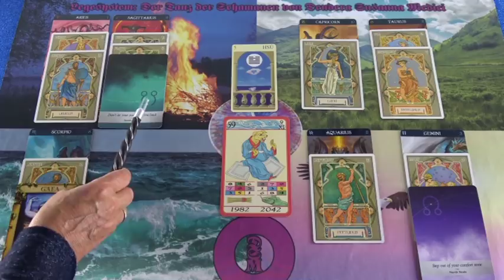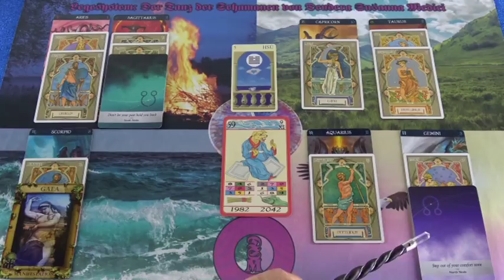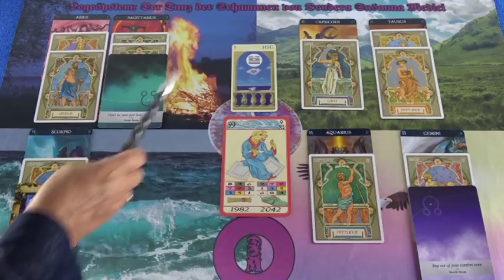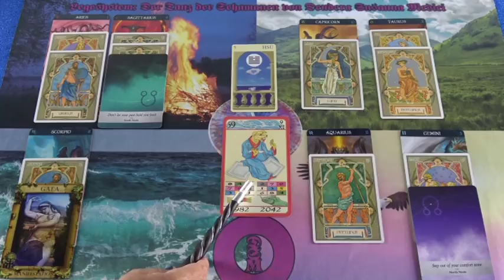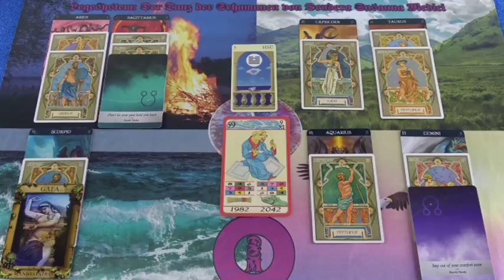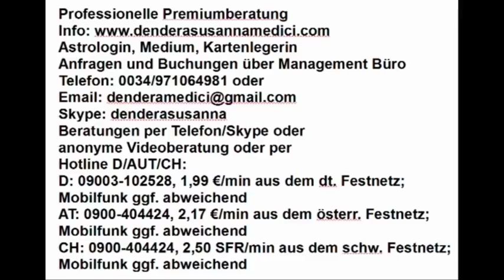Tibetisches Tageshoroskop 25.05.2019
Hotline:
Meine 5 Kanäle:
Venezianisches Liebesorakel
Orientalisches Liebesorakel
Meisterin des Kartenlegens
Nofretete's Offenbarungen
Fernöstliches Liebesorakel
Bild: shutterstock/Art Amori